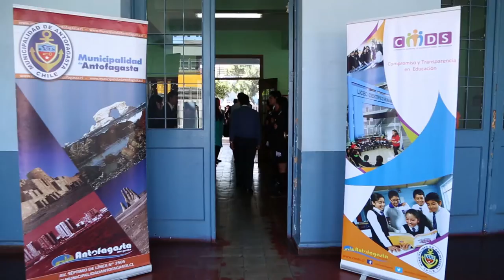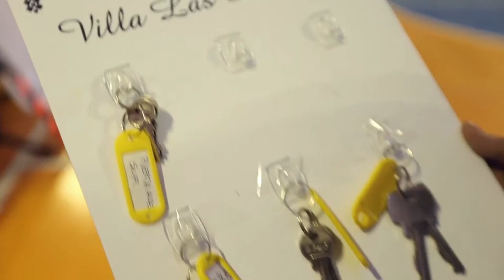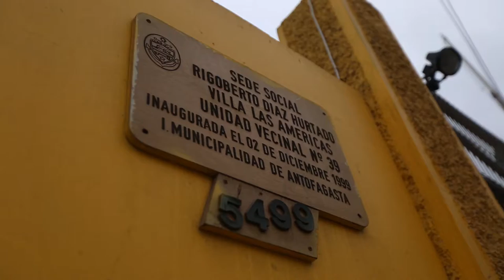Muni Acción Capítulo 102